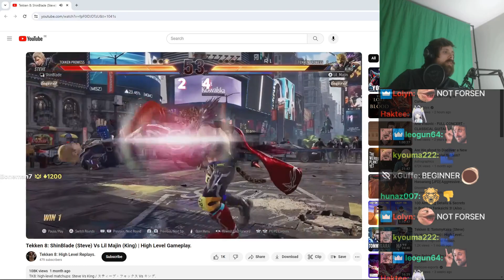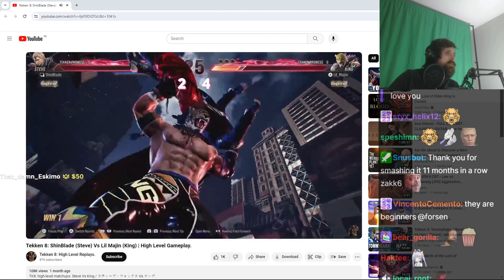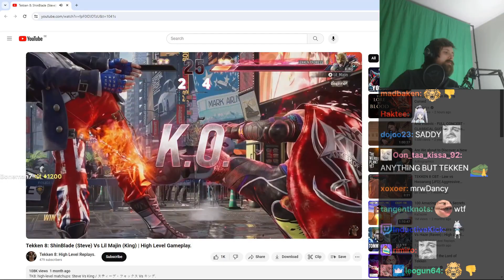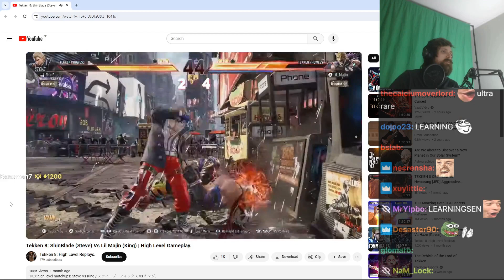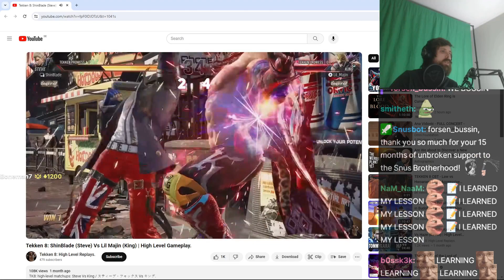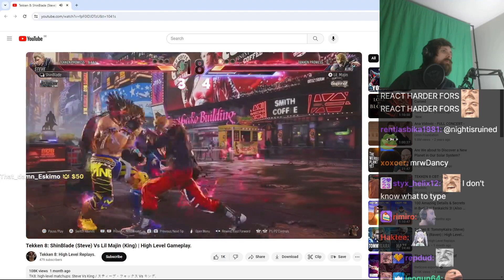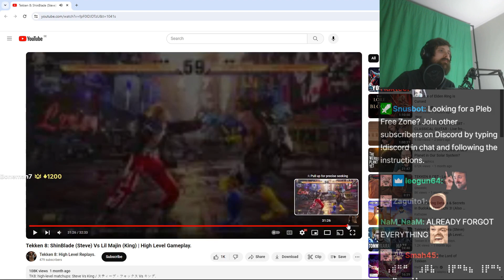Forsen reacts to Tekken 8 ShinBlade vs Lil Majin !! High Level Gameplay